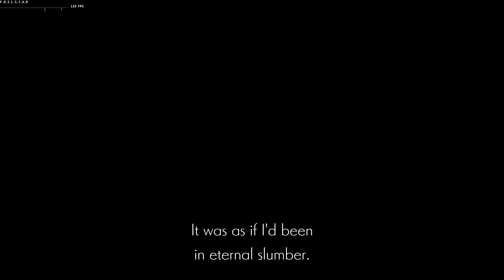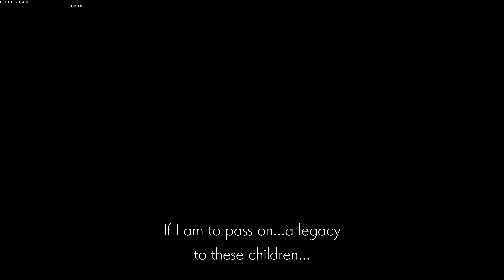[PC][4K120FPS] ENDER LILIES: Quietus of the Knights [LAST BOSS]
★PSN ID                 : FoilStar
★GAMERTAG        : FoilStar